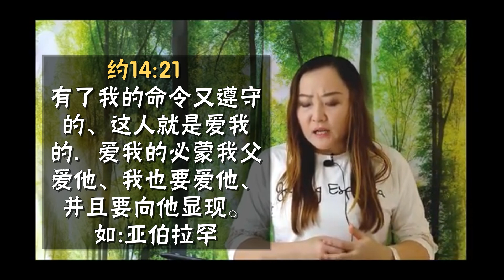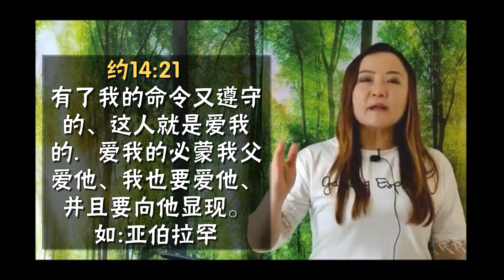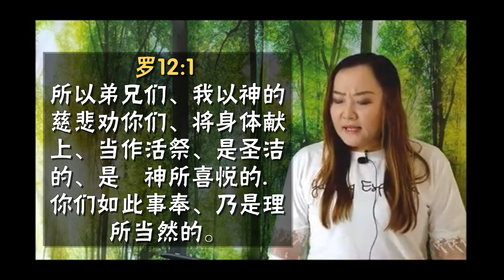此生爱祢不渝 神话语敬拜祷告会 永乐镇加略山城市教会 CCCSJ 20.07.2020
此生爱祢不渝
神话语敬拜祷告会 20/7/2020

1。深深爱你
我生命中最渴望的一件事
切慕你单单寻求你
用我全心全意
用我全力爱你
敬拜你让你荣耀充满全地
深深爱你耶稣
深深爱你耶稣
我爱你超越生命中一切
深深爱你耶稣
深深爱你耶稣
哦！我爱你耶稣

此生爱主不渝---把握机会爱主
如何爱主:
1。愿意花时间跟主在一起:
稳定与主亲近
如大卫，主耶稣

2。愿意尽全心全力讨主喜悦---听从祂的话，遵行祂的话
约14:21 有了我的命令又遵守的、这人就是爱我的．爱我的必蒙我父爱他、我也要爱他、并且要向他显现。
如:亚伯拉罕

3。愿意将一切献给主:为祂的旨意而活,顺服祂的旨意
罗12:1 所以弟兄们、我以神的慈悲劝你们、将身体献上、当作活祭、是圣洁的、是　神所喜悦的．你们如此事奉、乃是理所当然的。罗12:2 不要效法这个世界．只要心意更新而变化、叫你们察验何为神的善良、纯全可喜悦的旨意。

如主耶稣完全献给父完成父旨意
爱人，传福音，完成托付

2。此生爱祢不渝
你爱是何等的奇妙
超越一切人间爱
造我 拯救我 指引我路
与我同在永不离开

主啊 你舍弃了自己
使我得满足丰盛
主啊 我拿什么来报答
唯有将全人献上给你

唯有此生爱你不渝
献上自己为你而活
我愿一生跟随到底
无论是到天涯海角

献上自己为你而用
将你大爱遍传全地